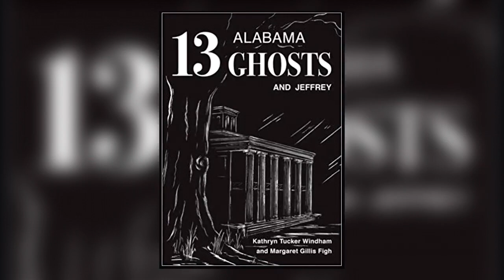Weeks of Terror: Grancer Harrison